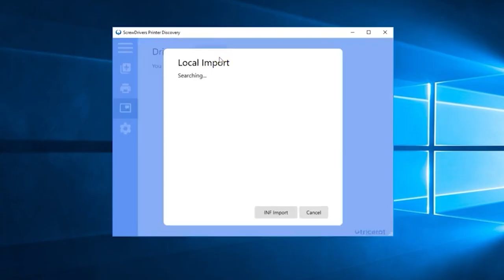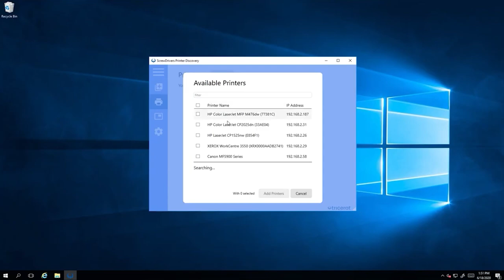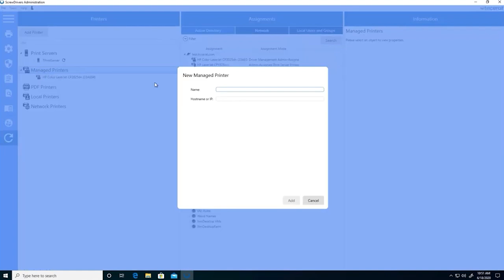Tricerat ScrewDrivers® Two Minute Demo